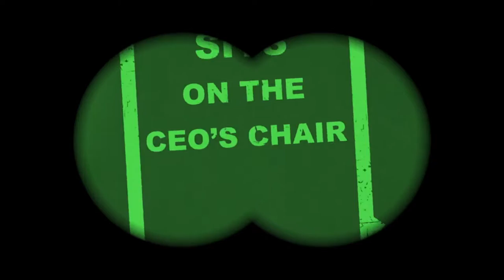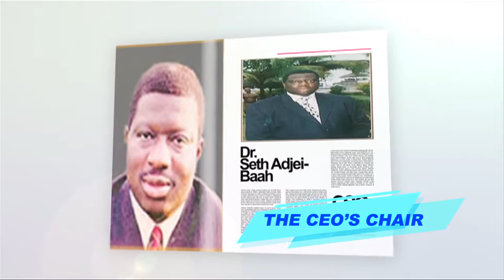BTA: Ceo's Chair with Dr Seth Adjei Baah of Shaaba Group Ltd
Winifred Ampiaw interviews Dr Seth Adjei Baah of Shaaba Group Ltd on CEO's Chair live on BTA.